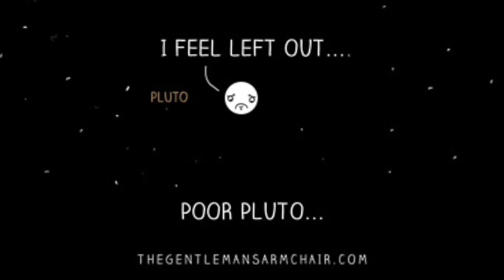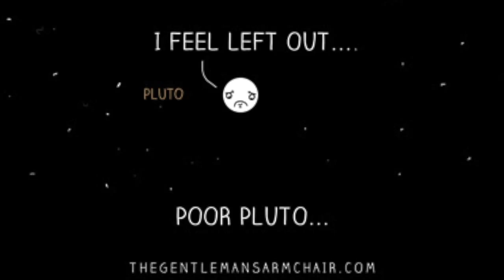Hello Little Pluto Movie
NASA's New Horizons spacecraft flew by Pluto today.  Poor little Pluto used to be a planet, but now he's just a dwarf planet.  Here's a FAWM song I wrote back when Pluto lost its plant status.